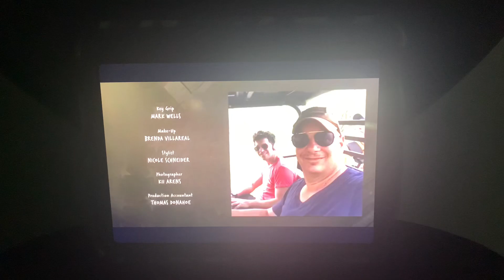Enough with the Bread Already Productions/Thruline Entertainment (2017)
Taken from “Jeff Ross Roasts the Border: Live from Brownsville, Texas” from Comedy Central (2017)